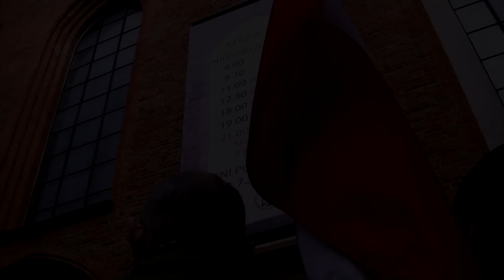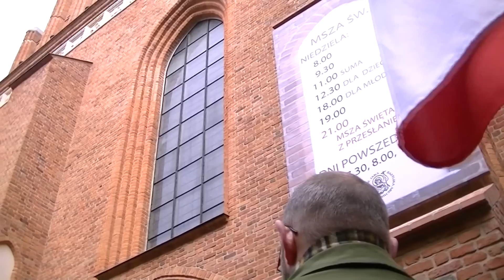20140220 Pożegnanie ś.p. Z. Romaszewskiego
20 lutego 2014 r. pożegnaliśmy ś.p. Zbigniewa Romaszewskiego. Msza św. odbyła się w kościele p.w. św. Anny w Warszawie, skąd udaliśmy się na Powązki Wojskowe. Na filmie: końcówka zakończonego ciszą przemówienia B. Komorowskiego, wystąpienie J. Kaczyńskiego, ujęcia z mszy św. i Powązek.
Muzyka: M. Ogiński Pożegnanie ojczyzny